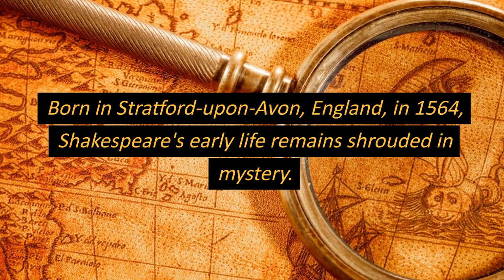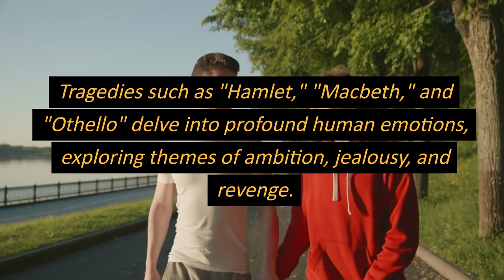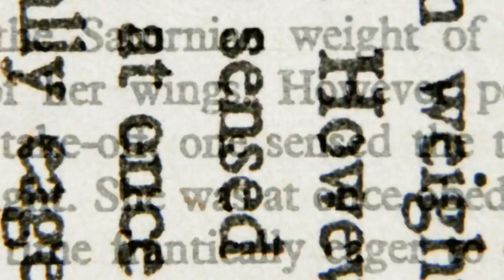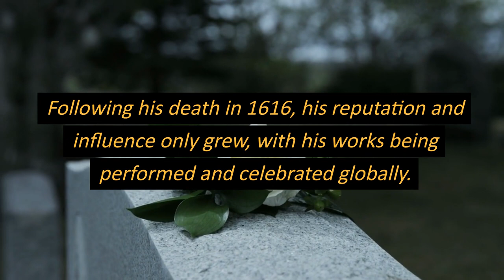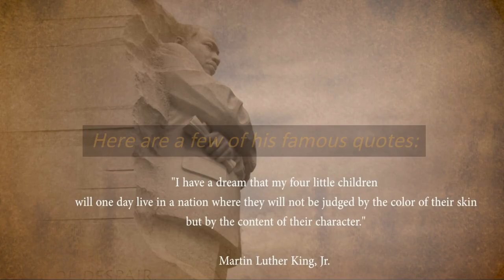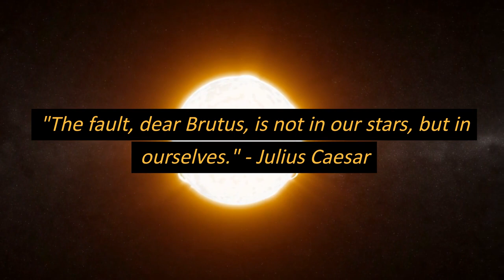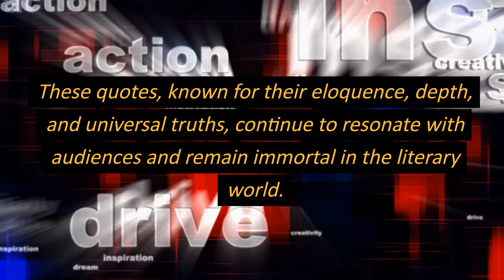Shakespeare: Master of Literature & Timeless Drama | Discovering the Bard's Enduring Legacy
In this captivating video, we delve into the life, works, and enduring legacy of William Shakespeare, the legendary Bard of Avon. Join us on an insightful journey as we explore the genius behind his 39 plays, 154 sonnets, and two narrative poems, and unravel the timeless themes that continue to resonate with audiences worldwide. From the iconic Globe Theatre to his linguistic contributions, we celebrate the profound impact of Shakespeare's literary prowess, making him a beacon of artistic excellence through the ages.